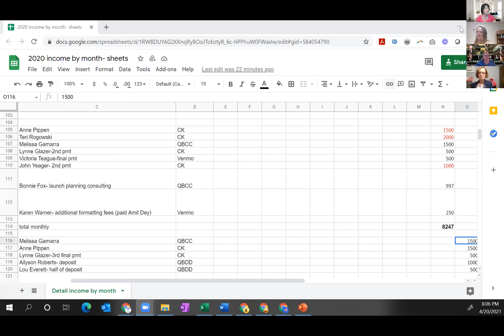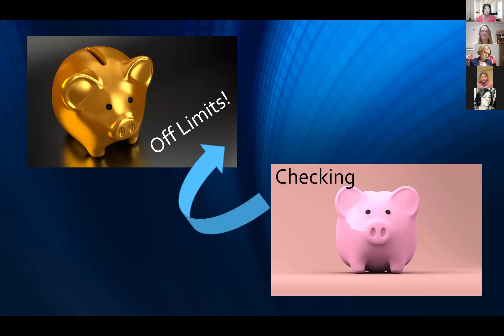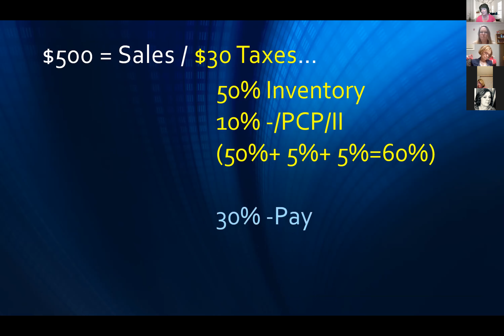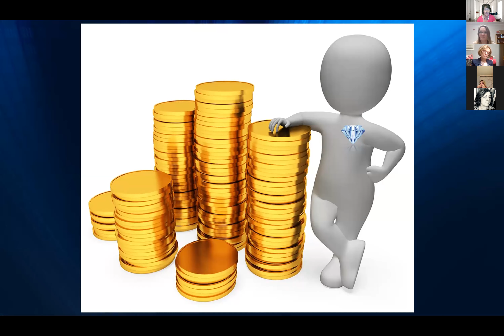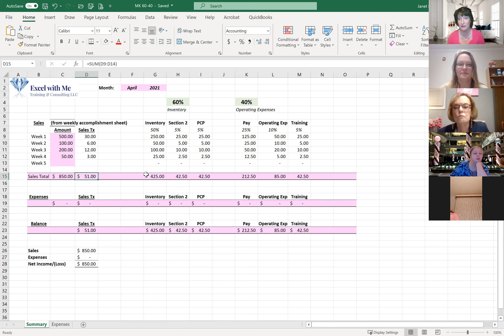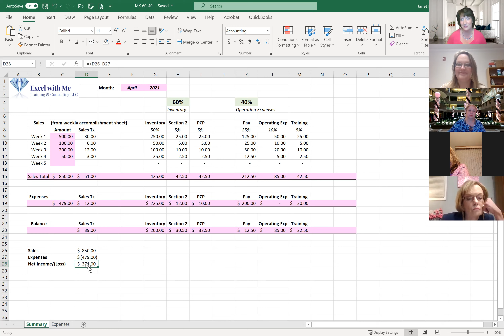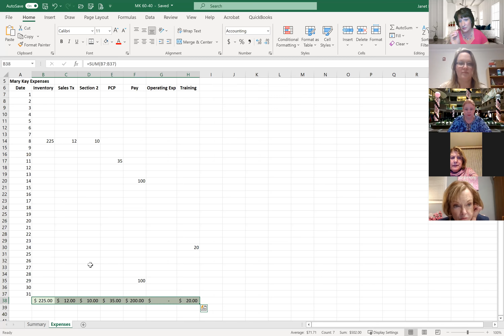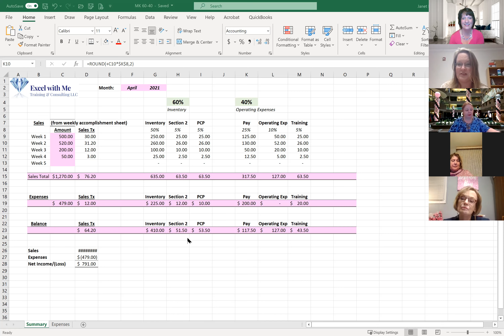Excel with Money Management - Understanding the 60-40 Split!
Mary Kay teaches us to use a 60-40 split when it comes to managing our Mary Kay Business - join us as we explore how to implement this principal into our business!